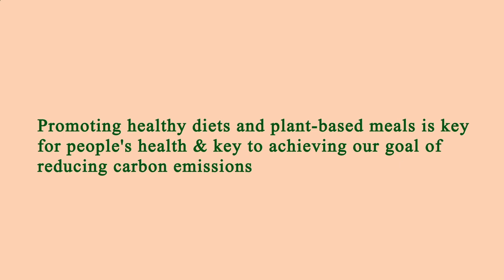Area Restaurants Near Me Manhattan 10011 NY, New York County, New York, United States